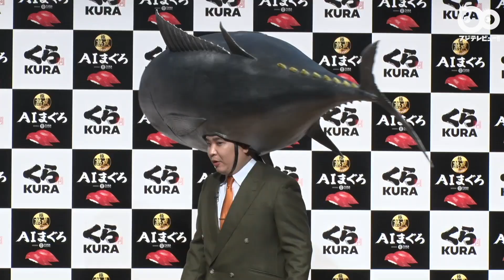ミルクボーイが“強制ソーシャルディスタンス”マグロ頭で登場！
回転寿司チェーン「くら寿司」の新商品発表会が、7月7日（火）、メディア向けにオンラインで配信され、特別ゲストとしてミルクボーイが登場した。

新しい生活様式を意識して、強制的にソーシャルディスタンスを保つことのできる、特注の衣装で登場したミルクボーイ。

「くら寿司」をテーマにしたオリジナルの漫才を披露した他、マグロの目利きやジェスチャー食レポなどに挑戦する場面も。

フジテレビュー!!